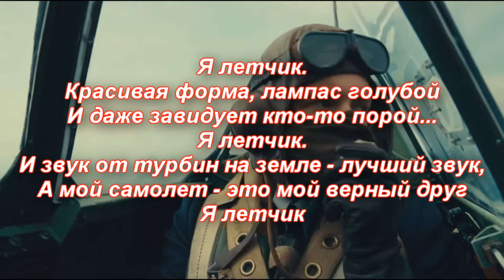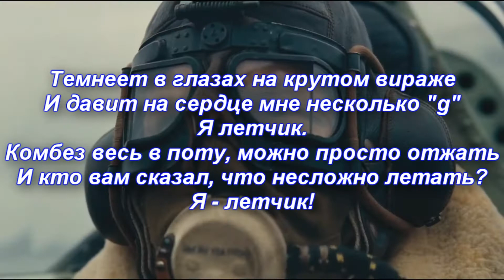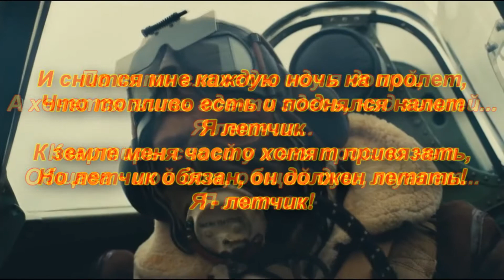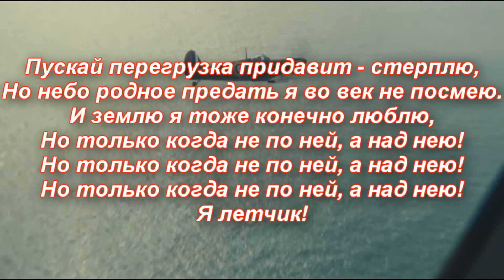Н. Анисимов- Я-ЛЁТЧИК! (текст)